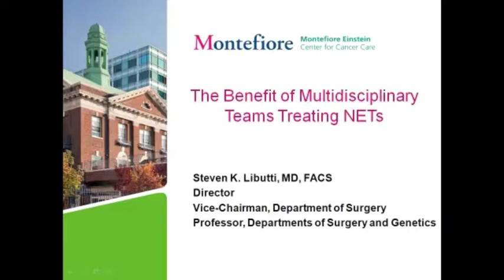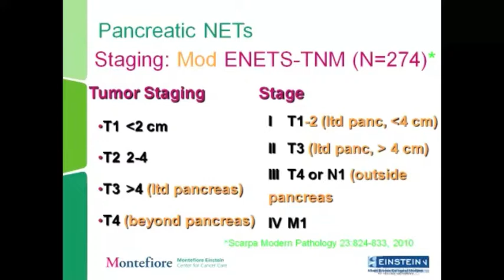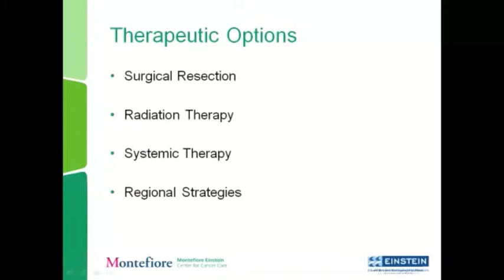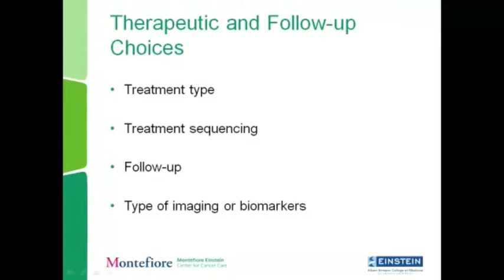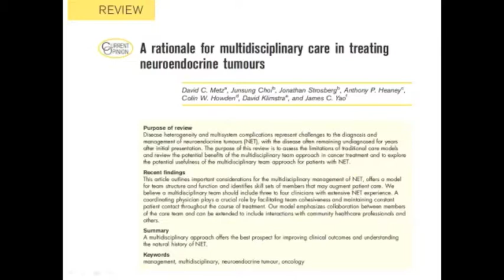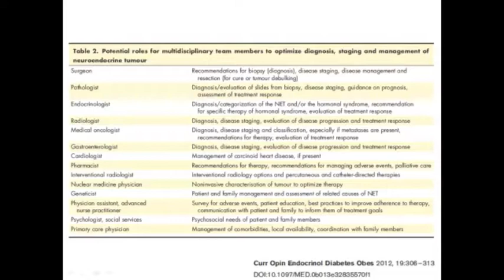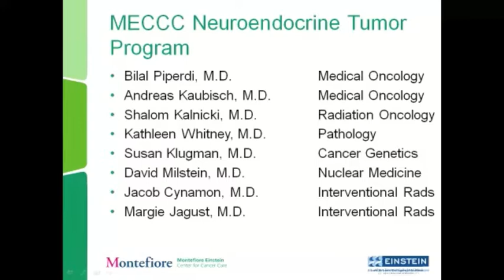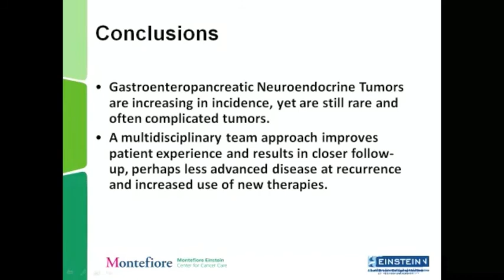NET Patient Conference 2013 NYC 02 Libutti